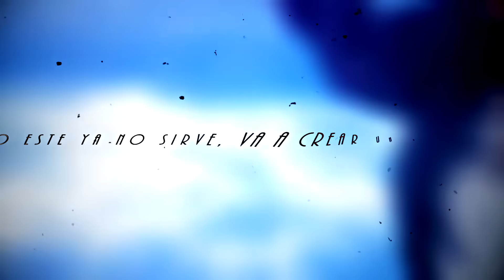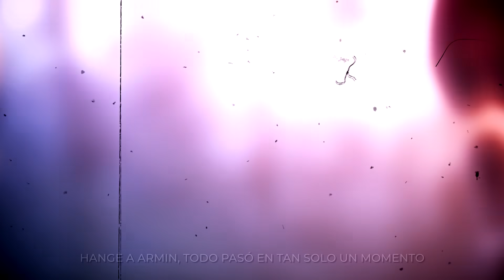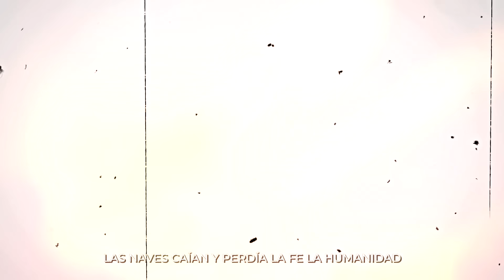EREN VS. ALIANZA MUNDIAL | Shingeki no Kyojin: Final | 2023 | AdloMusic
Idea y organización, mezcla y masterización por AdloMusic
Video: Smooth Bass
Instrumental:  Isurmx